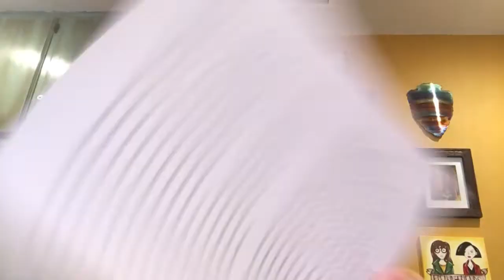PART 2 - World Religions - Jung on Religion Lecture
University of Redlands - 125.05 - World Religions, Part 2 of Jung on Religion Lecture